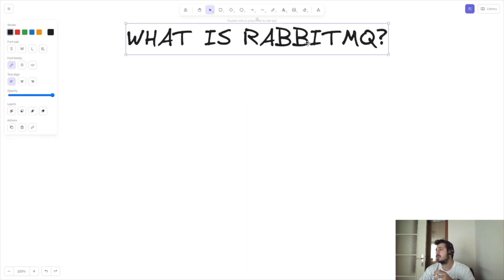RabbitMQ Eğitim Serisi - Giriş / DERS-1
🔍 RabbitMQ Eğitim Serisi - Giriş

🚀 RabbitMQ eğitim serimiz ile kuyruk sistemi yapılarının ne için kullanıldığını, neye hizmet ettiklerini, gerçek hayattaki projelerin hangi alanlarında yer aldığını öğreniyor olacağız. RabbitMQ ile ilişkili olan terimlere teorik olarak değindikten, açıklamalarını yapıp öğrendikten hemen sonra ufak ufak kod yazmaya başlayacak ve iki servis arasında kuyruk yönetim sistemimiz olan RabbitMQ ile nasıl haberleşiyor olduğumuzu incelemeye başlayacağız.

Eğitim serisi içerisinde RabbitMQ server'ı docker üzerinde ayağa kaldıracağımız için bilgisayarlarınızda Docker Desktop uygulamasının yüklü olması önem arz etmektedir. Docker Desktop uygulamasına sahip değilseniz aşağıda yer alan bağlantılardan uygulamayı indirerek istediğiniz işletim sistemi üzerinde çalışmalarınızı gerçekleştirebilirsiniz.

Ayrıca daha önce hiç Docker ile çalışma fırsatınız olmadıysa ve fikir sahibi değilseniz, paylaşmış olduğum 1 saatlik oturum olan temel seviyede Docker 101 videosuna aşağıda linkini bıraktığım videodan izleyebilir ve hızlıca fikir sahibi olabilirsiniz.

🤔 Soru ve Yorumlarınızı Bekliyorum:
Videomuzu izledikten sonra sorularınızı ve yorumlarınızı paylaşmayı unutmayın! Sizlere yardımcı olabilmek ve daha fazla içerik üretebilmek için geri bildirimlerinizi bekliyorum.

🚀 Teşekkürler ve İyi Seyirler!